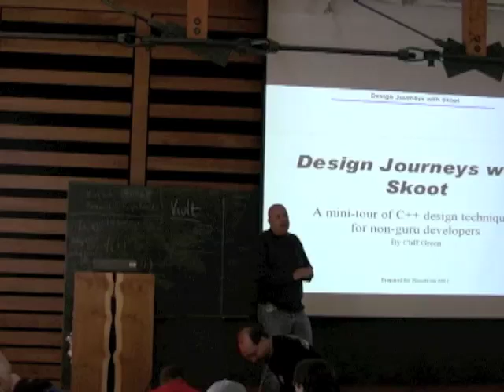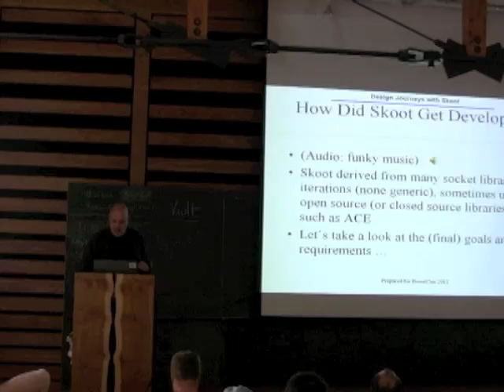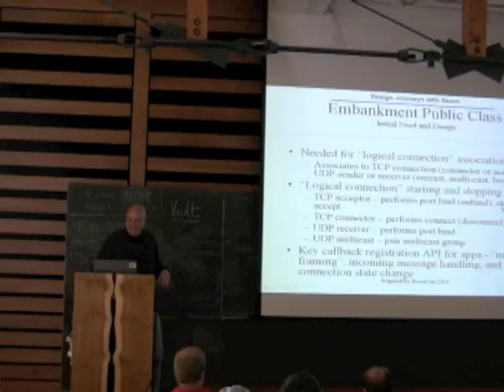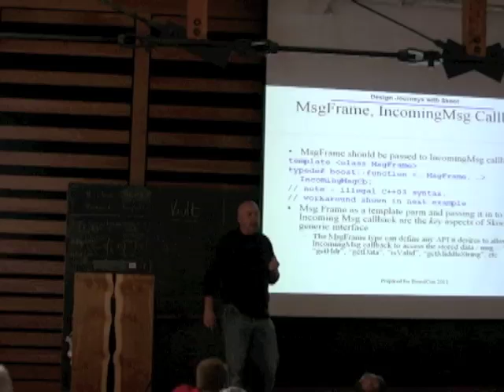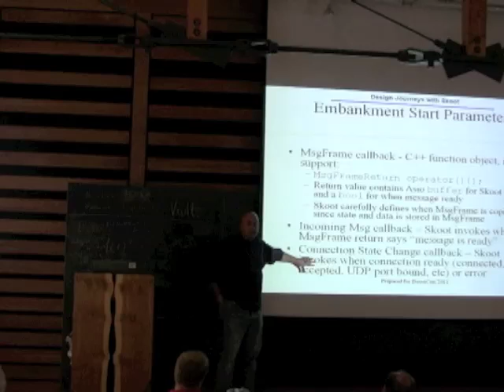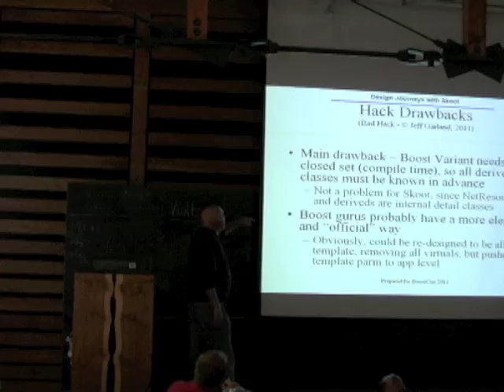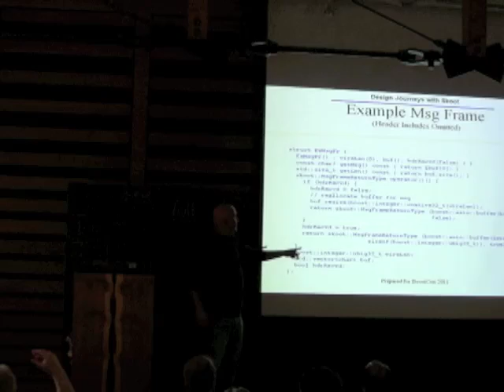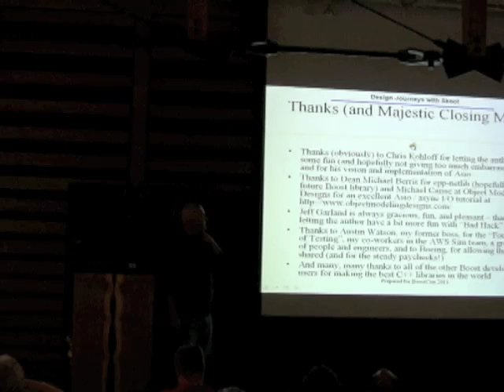Design Journeys with Skoot, a Peer Oriented Generic Networking Library - Cliff Green [ BoostCon ]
The road to an effective, elegant, and generic C++ library always involves wrong turns, dark alleyways, and squeeks of frustration as the virtual GPS malfunctions. The journey can also be exhilarating and immensely satisfying as the API solidifies and the functionality proves itself everywhere it is used. This presentation discusses many of the design tradeoffs and Boost libraries involved with the Skoot library.

Skoot is a generic C++ networking library, useful in distributed, peer-oriented processing environments. It simplifies and abstracts many common communication patterns and usages in TCP and UDP programming. It uses many Boost libraries, including Asio, Function, Bind, Shared (and Weak) Pointer, and Optional.

Many C++ developers only see the end result of the many hours that go into a generic library, and don't see the decisions that were made along the way.
When does it make sense to templatize a class, versus using some form of type erasure?
Why are template functions and function objects so powerful, while many C++ developers only appreciate template classes?
How do I keep my references alive to an object that might be destructed at any time?
What is this magic Boost library named Bind and why is it better than a glittering vampire in a forest of fir trees?
What do you do when you need virtual template methods in C++?
Should Chris Kohlhoff, Asio author, receive a Nobel prize, or merely a lesser but still important award?

Most of these questions were addressed while developing Skoot, and explaining them to developers that have not quite reached Boost guru levels can be enlightening. The audience for this presentation is experienced C++ developers that are still learning generic, template based design techniques, as well as those interested in how Function and Bind (and other Boost libraries) were used as fundamental building blocks. Library use cases, API design and refinement, and creating good unit tests will also be discussed.
Optimized And Managed by Digital Medium Ltd - events.digital-medium.co.uk